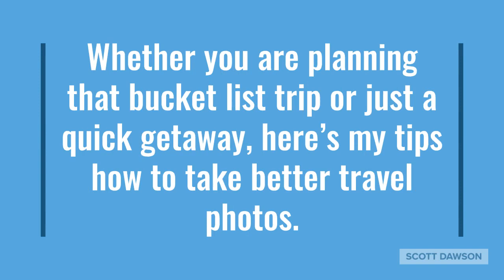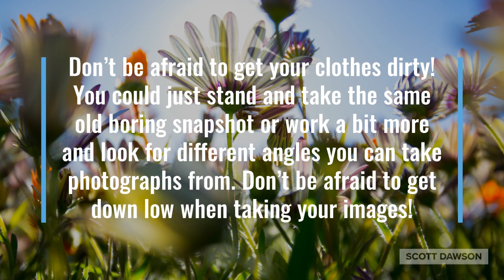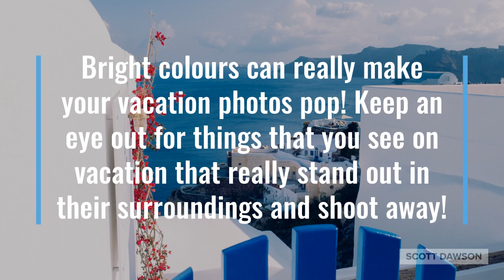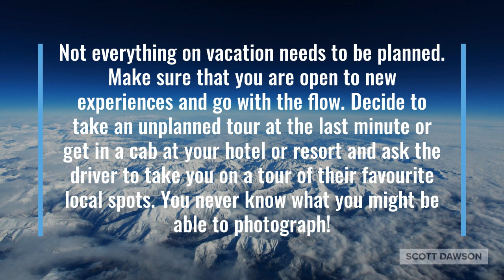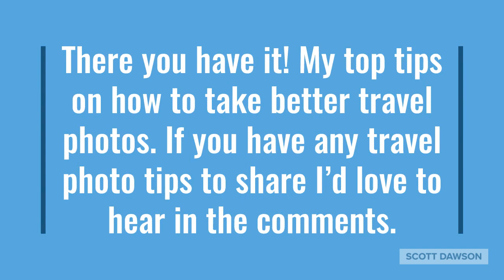How to Take Better Travel Photos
Whether you are planning that bucket list trip or just a quick getaway, here’s my tips how to take better travel photos.

If you are looking for your own vacation adventure, I can help! From family-friendly vacations, to experiential travel itineraries, I can assist with any travel inquiries, needs or requests.

Sony a7ii Full Frame Mirrorless Camera
Sony a6000 Mirrorless Camera
Nikon Coolpix P900
Sigma 16mm f1.4 DC DN
Sigma 30mm f1.4 DC DN
Sony 16-50mm Kit Lens
Sony 55-210mm Kit Lens
Sony FE 28-70mm f/3.5-5.6 OSS Lens